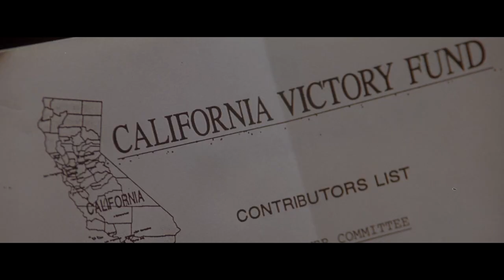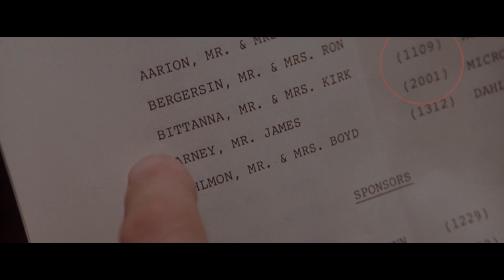IN THE LINE OF FIRE | The game between Good & Evil | 911